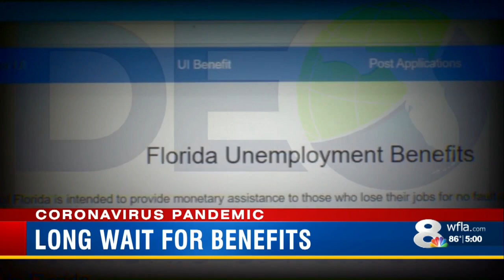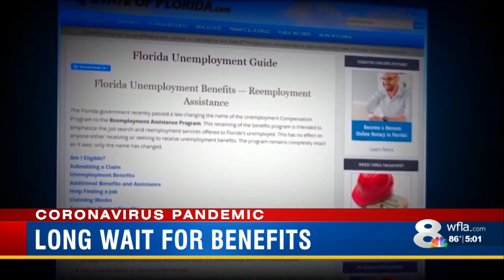Unemployment seekers wait weeks for partial payments as state praises improving system